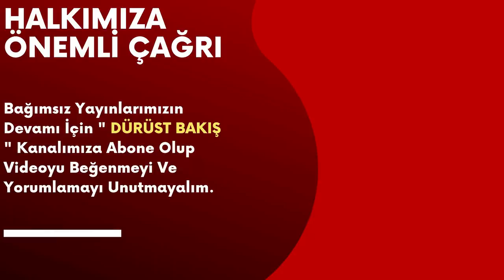Başak Demirtaş'tan Çarpıcı Erdoğan Çıkışı.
Başak Demirtaş: Hakikati artık gizleyemiyorlar o nedenle her seferinde yeni oyun kurmak zorunda kalıyorlar